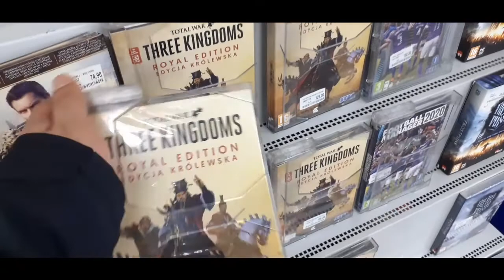Chodź, pomaluj mój świat, na żółto...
Hej niedawno zacząłem swoją przygodę na yt, na moim kanale znajdziecie głównie serie z retro gier i codzienne vlogi. Cieszę się, że jesteś, może zostaniesz dłużej?